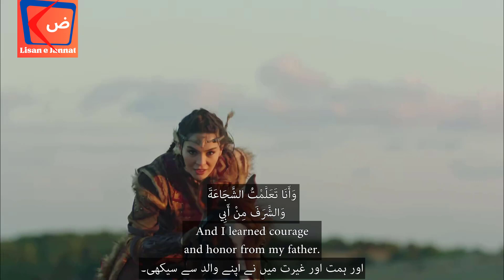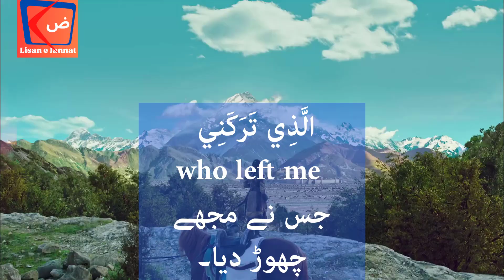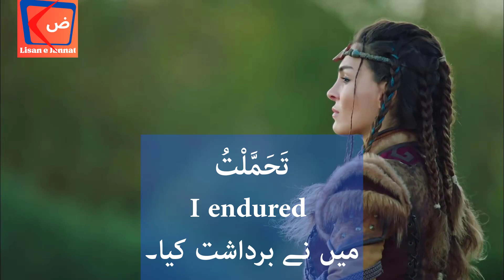Learn Common Arabic Sentences1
Welcome to an immersive and educational experience in Arabic language learning. This captivating YouTube video takes you on a journey of discovery, learning, and linguistic adventure of the Arabic Langauge. With the help of Arabic, English, and Urdu subtitles, we bring you a unique opportunity to learn how to speak Arabic, understand the Arabic alphabet, and explore Arabic phrases and sentences. Whether you are a beginner or seeking to expand your language skills, this video is your gateway to mastering the Arabic language.

Our video begins with a fascinating exploration of the Arabic alphabet. Through colorful visuals and clear explanations, we introduce you to the 28 letters that form the backbone of Arabic. Each letter's shape, sound, and pronunciation are meticulously covered, allowing you to become familiar with this unique script. The Arabic, English, and Urdu subtitles provide additional support, ensuring that learners of different backgrounds can follow along seamlessly.

Building upon the foundation of the Arabic alphabet, we transition into practical Arabic sentences for beginners. By incorporating Urdu translations, we create a bridge between the two languages, making it easier for Urdu speakers to grasp the Arabic language. In this scene, our expert instructors guide you through everyday conversations, such as introducing yourself, expressing greetings, and engaging in basic interactions. The Arabic, English, and Urdu subtitles ensure comprehension and accurate pronunciation.

Now, it's time to delve deeper into the art of speaking Arabic. Our video presents a range of scenarios where Arabic is used, including ordering food, shopping, and making travel arrangements. Through immersive role-playing and real-life situations, we equip you with the necessary vocabulary, phrases, and expressions to confidently communicate in Arabic. With the support of Arabic, English, and Urdu subtitles, you can fully comprehend the nuances of the language and master pronunciation.

Arabic is not just a spoken language; it is also the language of the Quran. In this scene, we embark on a fascinating journey into the realm of Quranic Arabic. With deep reverence for the Islamic faith, we explore the linguistic beauty and cultural significance of the Quran and Quranic Arabic. By introducing essential vocabulary and phrases used in the Quran, we give learners the tools to appreciate and understand its timeless message. The Arabic, English, and Urdu subtitles enable learners to connect with the divine words of the Quran.

To conclude our YouTube video, we offer a wealth of resources and tips to facilitate your Arabic language learning journey. We showcase online platforms, applications, and courses that cater to diverse learning styles and levels of proficiency. Whether you prefer interactive apps, audio lessons, or immersive online courses, we guide you toward valuable resources that suit your needs. The Arabic, English, and Urdu subtitles provide step-by-step instructions on how to make the most of these resources effectively.

This captivating YouTube video serves as an invaluable tool for learning the Arabic language. With its comprehensive approach, incorporating Arabic, English, and Urdu subtitles, you will immerse yourself in the Arabic language and culture. From understanding the Arabic alphabet to mastering basic Arabic sentences, and even delving into Quranic Arabic, this video empowers learners to unlock the beauty and depth of the Arabic language. Embark on this captivating linguistic journey and embrace the rich heritage that Arabic has to offer. Let the power of language connect you to a world of new opportunities and understanding. how to language arabic how to speak Arabic speak arabic arabic alphabet arabic online how to say in Arabic learn arabic language in urdu learn basic arabic with urdu learn arabic in urdu arabic sentences for beginners learn quranic arabic learn arabic from hindi urdu arabic phrases @